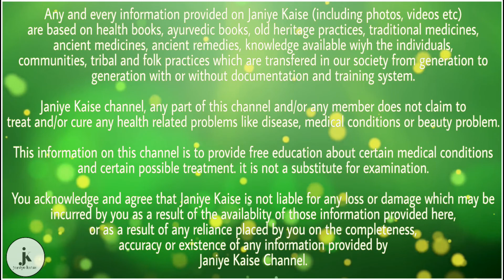इन 6 बड़ी बिमारियों की वजह से पेट में बनती है गैस, न करें नजरअंदाज | health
आजकल के लाइफस्टाइल में ज्यादातर लोगों को पेट में गैस बनने की समस्या हो जाती है. जिसे लोग मामूली समझ कर इसे नजरअंदाज कर देते हैं. कई बार पेट में गैस बनने की वजह से भूख की कमी, सीने में दर्द, सांस लेने में परेशानी और पेट फूलने जैसी समस्याएं होने लगती है.

पेट में गैस बनने के मुख्य वजह-

1 .कई बार कब्ज की समस्या होने के कारण शरीर से हानिकारक टॉक्सिंस शरीर से बाहर नहीं निकल पाते हैं जिसके कारण पेट में गैस बनने लगती है.

2 .जैसे- जैसे लोगों की उम्र बढ़ती है वैसे-वैसे उनका डाइजेस्टिव सिस्टम कमजोर होने लगता है. ऐसे में दूध और दूध से बनी चीजें खाने से डाइजेस्ट नहीं हो पाती है. जिसके वजह से पेट में गैस बनने लगती है.

3 .कई बार पेट में अच्छे और खराब बैक्टीरिया के बीच संतुलन बिगड़ जाने के कारण भी पेट में गैस की समस्या हो जाती है. फिर कई बार असंतुलन की किसी बीमारी के साइड- इफेक्ट की वजह से भी पेट में गैस बनती है.

4 .कुछ लोगों को किसी अन्य बीमारी के दौरान एंटीबायोटिक्स दवाएं लेना पड़ता है जिस के साइड इफेक्ट के कारण पेट में अच्छे से बैक्टीरिया कम हो जाते हैं. जिसकी वजह से पाचन क्रिया प्रभावित होती है और पेट में गैस बनने की समस्या होने लगती है.

5 .कई बार उम्र बढ़ने के साथ-साथ शरीर में हार्मोनल चेंजेज आने लगते हैं. जिसके चलते भी पाचन क्रिया प्रभावित होने लगती है और पेट में गैस बनने की समस्या होने लगती है.

6 .पेट में गैस बनने की समस्याओं को नजरअंदाज नहीं करना चाहिए. क्योंकि धीरे-धीरे आंख में सूजन हो जाती है जो दर्द करने के साथ-साथ कई बार अल्सर के रूप ले लेते हैं और य घातक सिद्ध होते हैं.